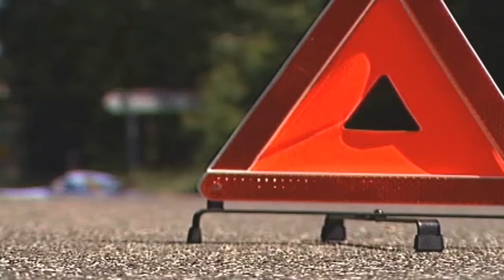(41) Оказание доврачебной медицинской помощи. ПДД в Польше.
Оказание доврачебной медицинской помощи. ПДД в Польше.

Live in Poland / Жить в Польше ©